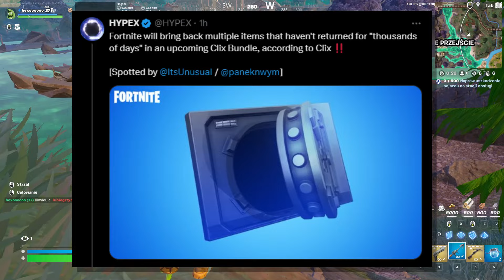TO JEST ZA 0 V-DOLCÓW!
TO JEST ZA 0 V-DOLCÓW! (Darmowy Skin)